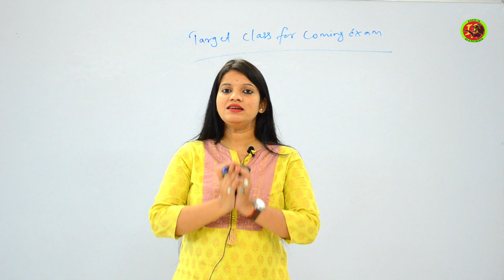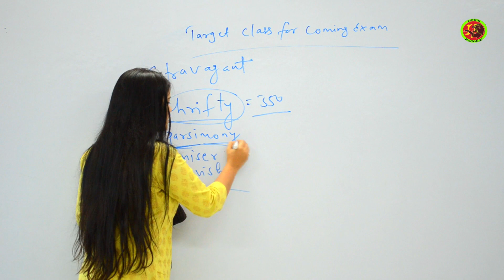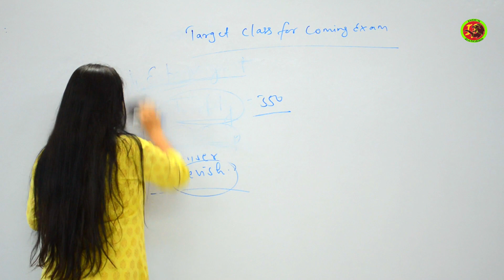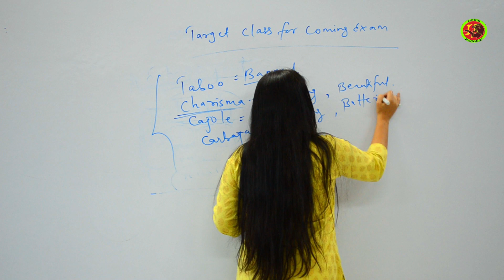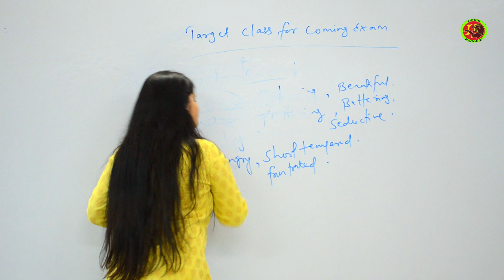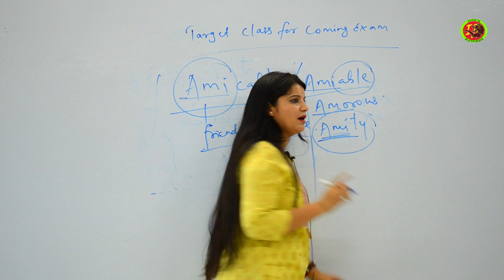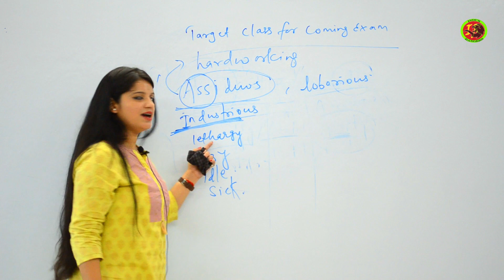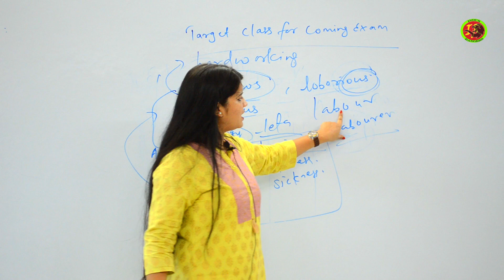ENGLISH SESSION -1 FOR NDA/CDS/CAPF/AFCAT/AIRFORCE/NAVY/SSC/CPO SI/CAPF BY AMBIKA MAM